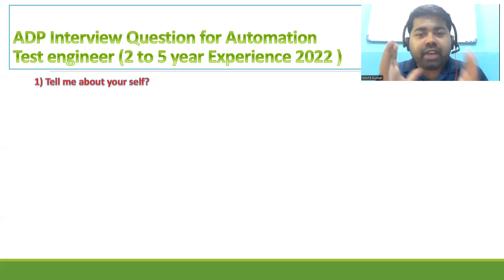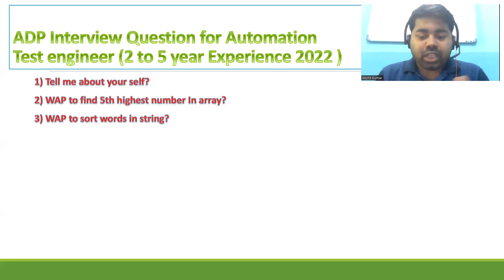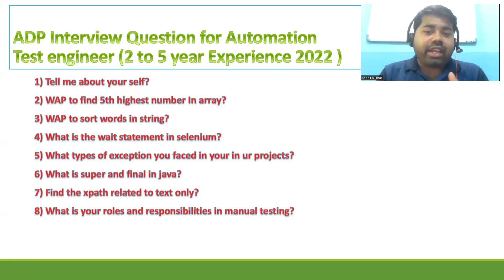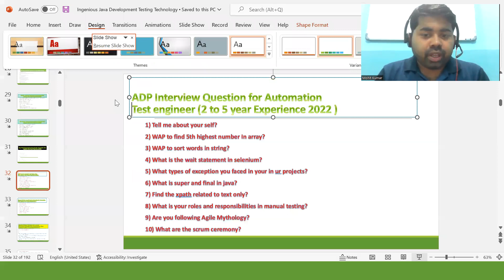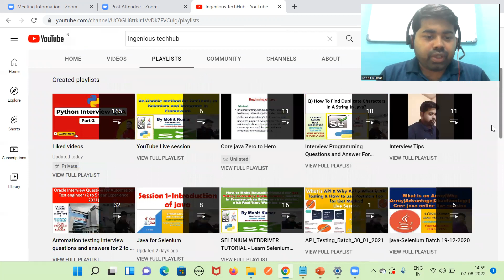ADP Interview Question for Automation Test engineer (2 to 5 year Experience 2022 )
1) Tell me about your self?
2) WAP to find 5th highest number ?
3) WAP to sort words in string?
4) What is the wait statement in selenium?
5) What types of exception you faced in your in ur projects?
6) What is super and final in java?
7) Find the xpath related to text only?
8) What is your roles and responsibilities in manual testing?
9) Are you following Agile Methelogy?
10) What are the scrum ceremony?

Hi There ,
Core java Beginner to Master  Udmy  Course

RealTime_Interview Questions And Answer for Experiecne